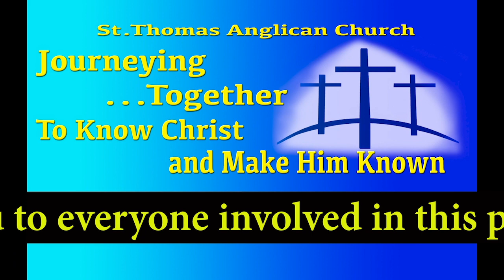8 Jan 2023 Blended service sermon & prophecy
Welcome to the message and a prophecy from the wonderful , rich, prayerbook and Spirit led blended service held at 9am on the 8th January 2023 in St. Thomas Church, in sunny Motueka, NZ.
During the summer months we blend our two styles of service but gather only at 9am.
I trust you enjoy this mix of traditional and charismatic worship and sharing.

This week we look at Matthew 2 and explore the Magi coming to welcome the Christ Child. We are challenged to consider how far God throws His influence to reach the lost and the lonely. We consider if there is far more to our ability to witness Christ than simply trotting out traditional understandings of seasons such as Christmas and gathering in century old church services hoping it will connect with our 21st century community.
This message is brought to us by Rev. Russell Pickersgill-Brown
And we are blessed with a prophecy brought by Anna Pickersgill-Brown

We trust you will encounter God and His purpose for your life. Blessings as you join us.

Should you wish to support the mission of our fellowship please deposit to:
ANZ BANK ACCOUNT NUMBER IS: 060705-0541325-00

Copyright License Provided by: D109 - Anglican Diocese of Nelson NZ B 18761 28/02/2022 + Streaming Plus Licence A 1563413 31/07/2022